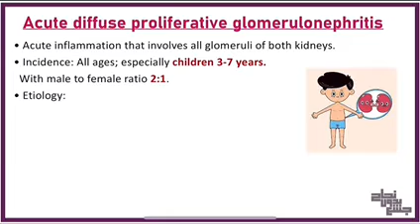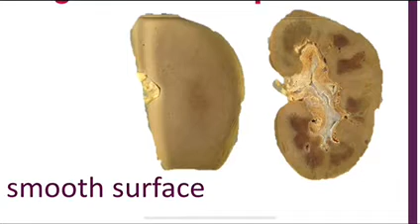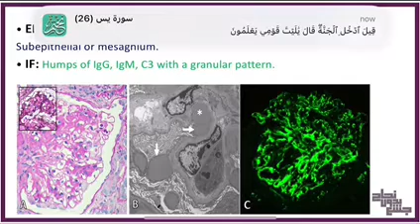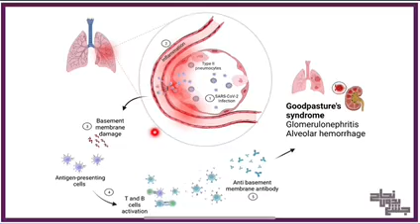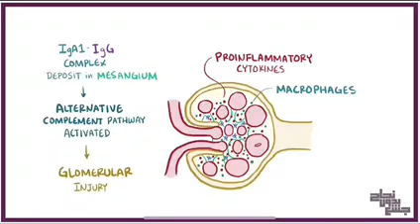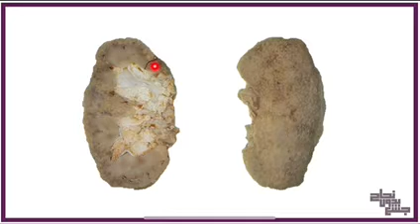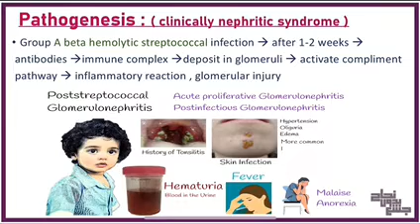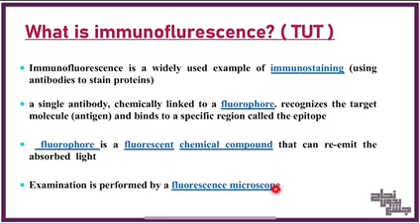L2, Glomerular diseases II, Pathology